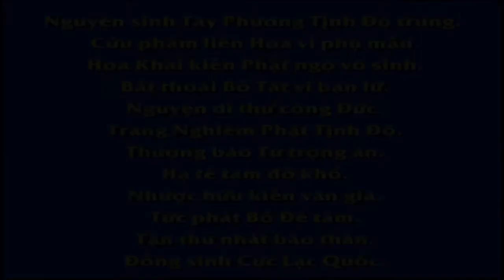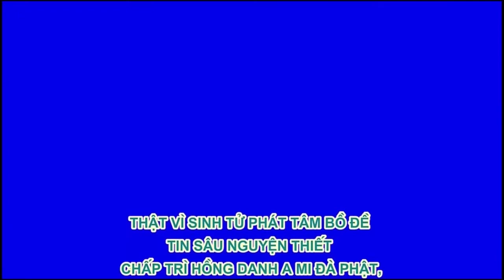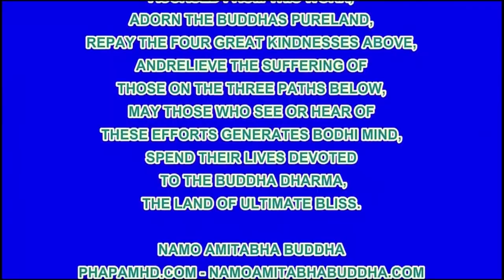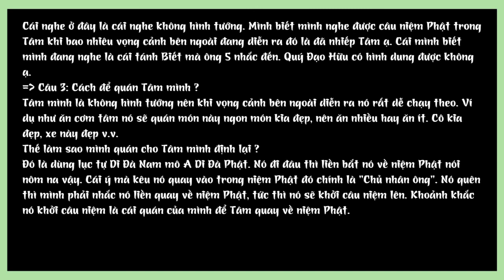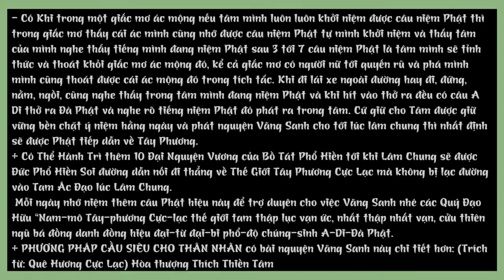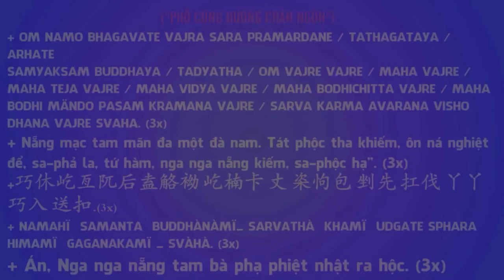Vì Sao Người làm ác mà vẫn sống nhỡn nhơ, chức tước vẫn có, lại rất giàu sang HT Tịnh Không